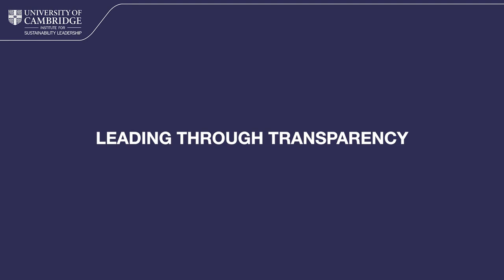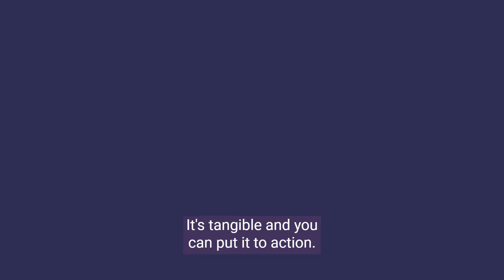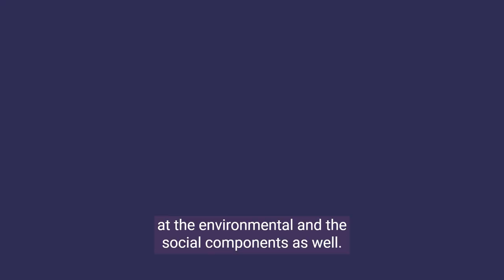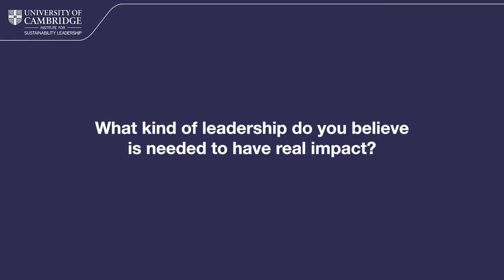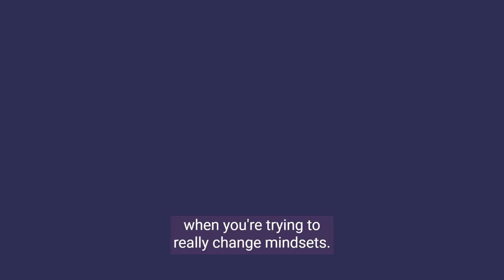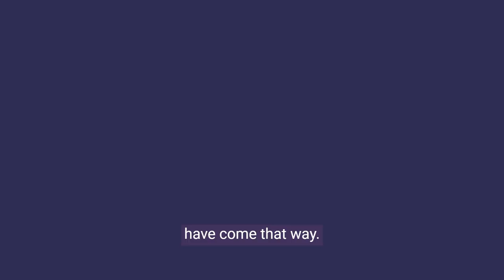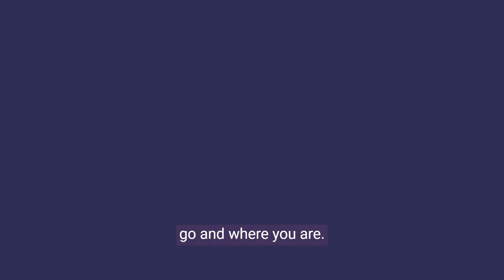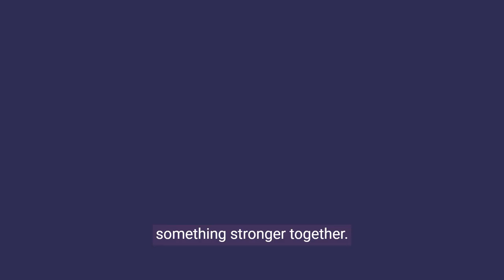CISL Impact story - Samar Ibrahim